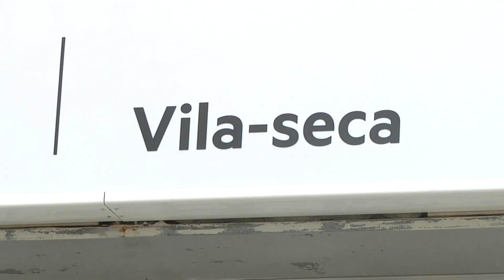Decidim Vila-seca canvia de seu i estrena la nova amb una xerrada sobre la qualitat de l'aire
El grup deixa enrere el local de la plaça de l'Església i se situa a la zona d'expansió del municipi, concretament a Via Màxima.  El director general de Qualitat Ambiental i Canvi Climàtic, Marc Sanglas, va ser-ne el convidat.